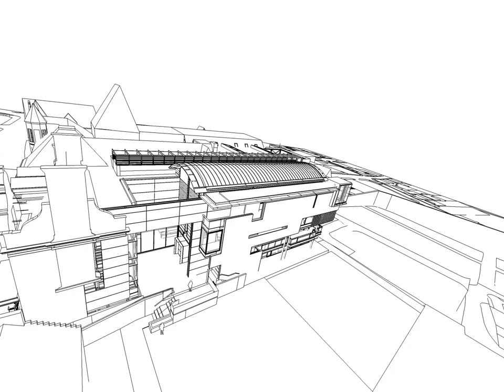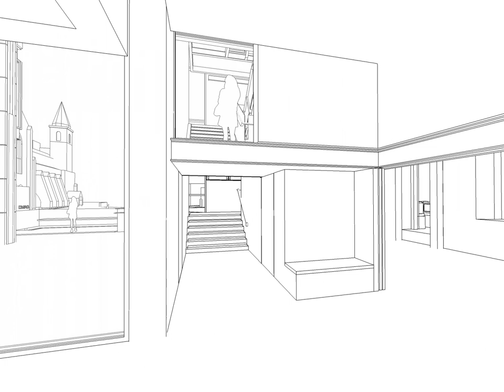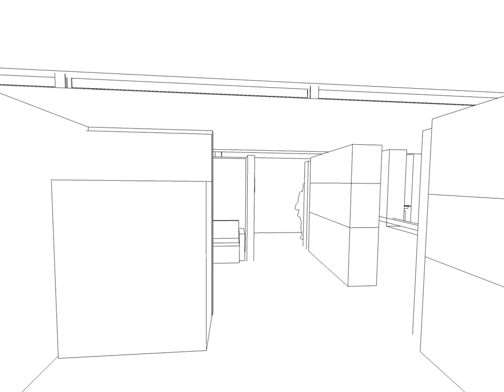Dunfermline Carnegie Library and Galleries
Take a look at the visual flythrough video of Dunfermline's new museum and art gallery which brings the design and layout of this new £12.4 million project to life.

Funded by Fife Council, Heritage Lottery Fund, Carnegie Dunfermline Trust this modern, purpose-built museum and art gallery spaces will integrate with the historic listed buildings on site including the Dunfermline Carnegie Library. The museum will tell the story of Dunfermline's unique place in history through seven themes ranging from industry to royalty.

This remarkable facility will open in May 2017 and be managed by Fife Cultural Trust on behalf of Fife Council.